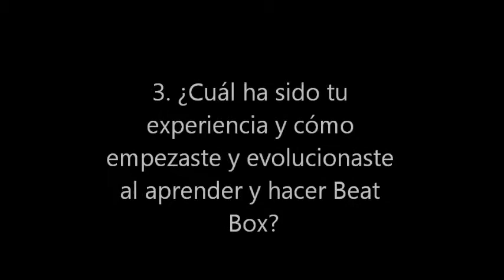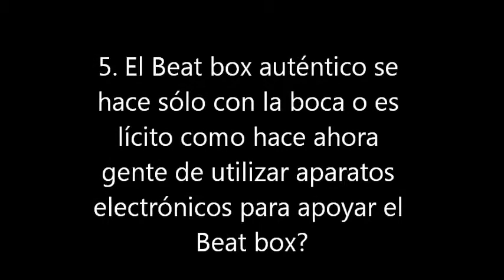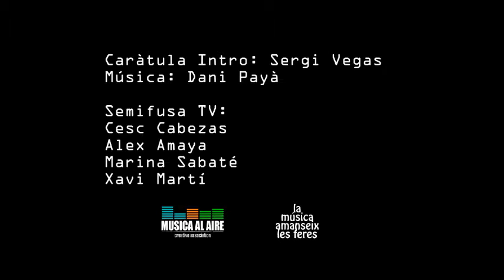SemifusaTV Reportatge de Beat Box amb Dav Beat Box i Recomana...amb Maldita Sea La Gracia EP10 P4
SemifusaTV Especial Nadal: Reportatge de Beat Box amb Dav Beat Box de Cardedeu i secció Recomana...amb els Maldita Sea La Gracia